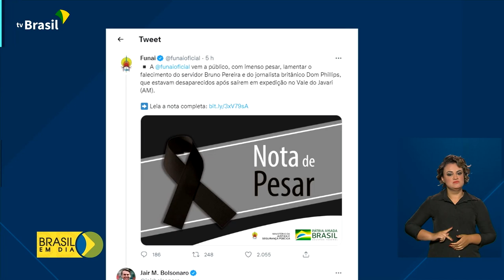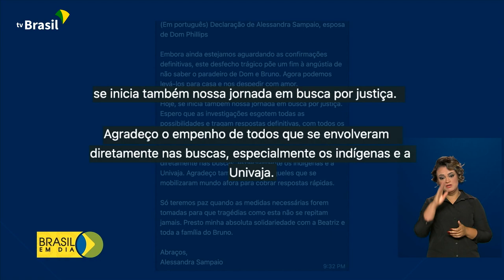Segurança | Operação Javari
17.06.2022 - Operação Javari: restos mortais encontrados no Amazonas durante busca passam por perícia em Brasília (DF).